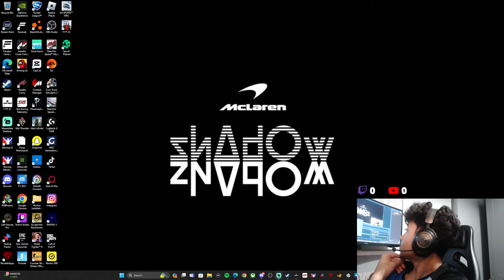F1 23 - Not a Great Race - WOR Round 5 Brazil - Otis Lawrence FRA ELITE45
Wounder where I stream? go to my Twitch and drop a follow!

My Racing Rig:
F-GT Elite Wheel Plate Edition
ELITE ES1 SIM RACING SEAT
F-GT ELITE DIRECT MONITOR MOUNT CARBON GREY F-GT ELITE KEYBOARD & MOUSE TRAY CARBON GREY
My Wheel And Pedals:
Formula V2.5
Podium DD1 For PS4
CSL Elite Load Cell V2

PC Specs:
Kolink Citadel Mesh Mid Tower Gaming Case - Black
Gigabyte B660M DS3H AX DDR4 Intel Motherboard
Intel Core I5 12600K Alder Lake-S CPU
Noctua NH-U9S 92mm Ultra-Quiet Slim CPU Cooler
Palit GeForce RTX 3080 GamingPro 10GB GPU
Corsair Vengeance RGB PRO SL 32GB (2x 16GB) DDR4
Samsung 980 PRO 1TB M.2-2280 PCle 4.0 x4 NVMe SSD
Corsair RM850e 850W Modular 80+ Gold PSU
Windows 11 Home Plus